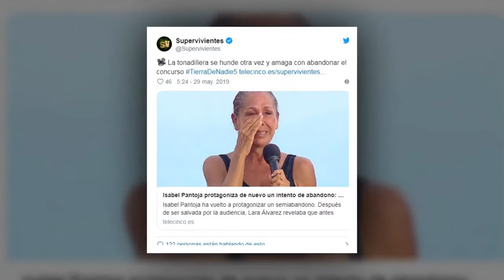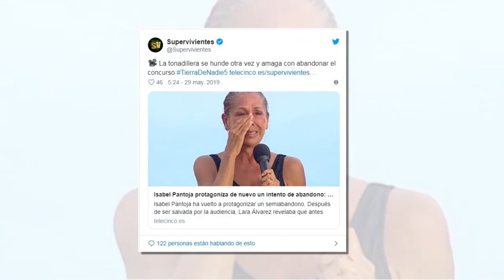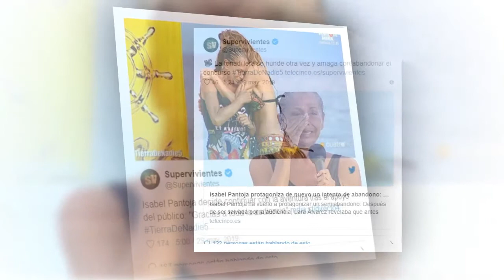Consecuencias ocultas de Carlos Sobera para Isabel Pantoja.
La tonadillera ha vuelto a hacer el amago de marcharse de 'Supervivientes' y el presentador fue rotundo: “Las consecuencias no van a ser buenas”.